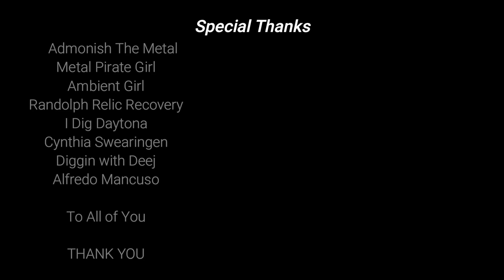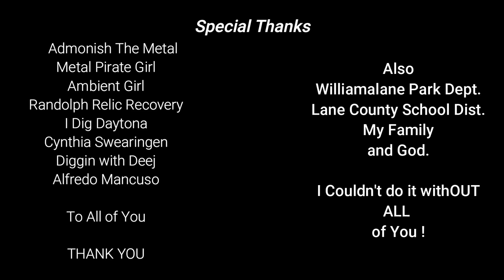Riding BMX Launch Ramps.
I'll be detecting soon.

Content:
Metal Detecting
Kayaking
Adventure Exploring
Rock Hounding
Re-purposing Junk
Good Time Fun!!!

      KAYAK
Fund Supporters

Copyright DirtDigglerCrest.